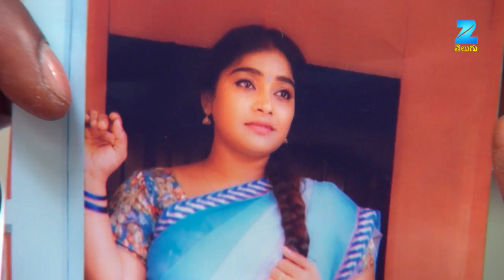Inspector Kiran - ఇన్స్పెక్టర్ కిరణ్ - Telugu Serial - EP - 140 - Rowdy Rohini - Zee Telugu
Show Name : Inspector Kiran
Producer/Star Cast : Rowdy Rohini,Vishwa Akula,Jaya Prakash Reddy, Vishwaa Akula , Jaya Prakash Reddy , Rohini Noni

Inspector Kiran is a Zee Telugu tv action-drama series aired on zee telugu tv channel main star cast of this action serial Rowdy Rohini, Vishwa Akula, Jaya Prakash Reddy. While the Police Department is touted to be one of the most male-dominated professions, it opens its doors to a female Inspector Kiran. During her efforts to set right the atrocities in the society, she develops a special bond with a constable, and they begin to work together.